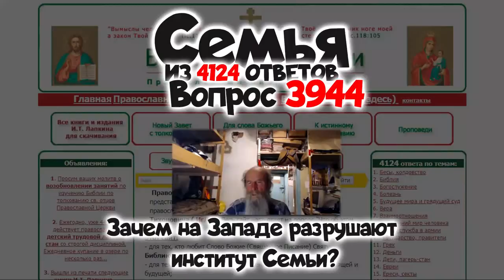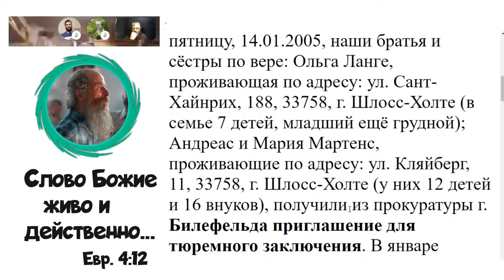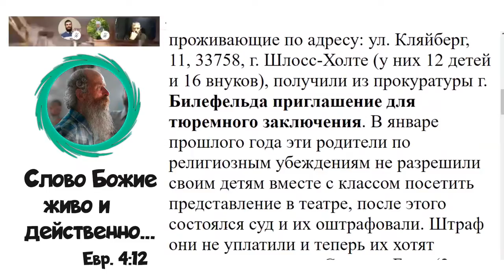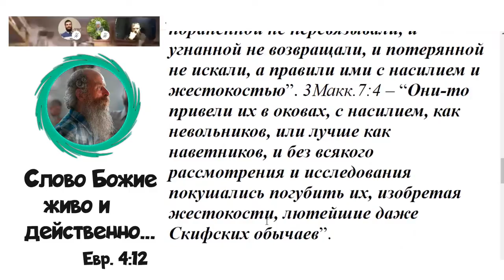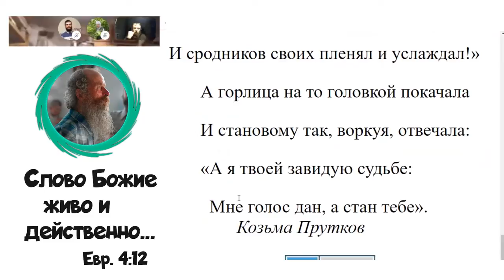3944. Зачем на Западе разрушают институт семьи?